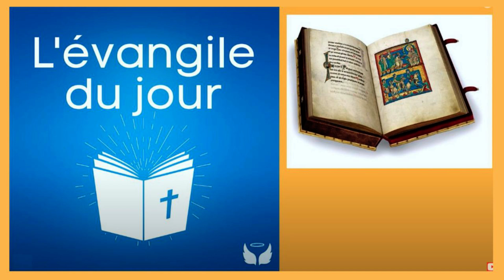23 juin - Evangile de Jésus Christ au 23 juin !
23 juin -  Evangile  de Jésus Christ au 23 juin  !